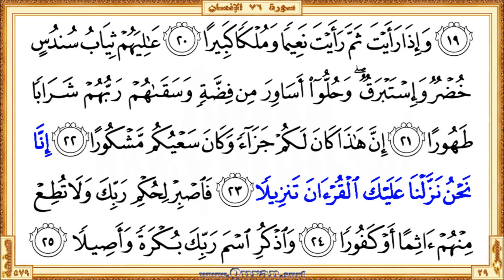Holy Qur'an Page 579: HD video || Reciter: Saad Al-Ghamdi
Holy Qur'an Page 579 - Beautiful HD video view on your screen. We give kids and others a great way to learn Qur'an. The video shows highlighted the Qur'an portion along with the beautiful and heart shuddering recitation by Saad Al-Ghamdi. The Qur'an is showing in full-screen as per the print copy of Mus'haf. Our page-level videos are very useful for the comparison study on different recitations. These videos are the main resource for our "World Wide Online Qur'an Memorization Program".

  •  The first verse: Surah Al-Insan - Aya 6 (AAaynan yashrabu biha AAibadu Allahi ...)

  •  The last verse: Surah Al-Insan  - Aya 25 (Waothkuri isma rabbika bukratan waaseelan)